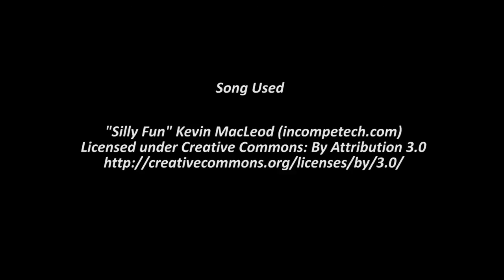Shiny Vulpix on Pokemon Omega Ruby! (Dexnav) Live on Twitch! 27th Shiny Route Quest!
Another shiny route down! My questing continues with Swiper the Vulpix!